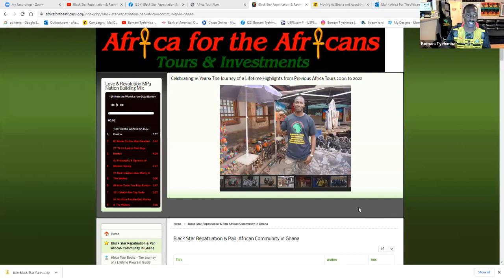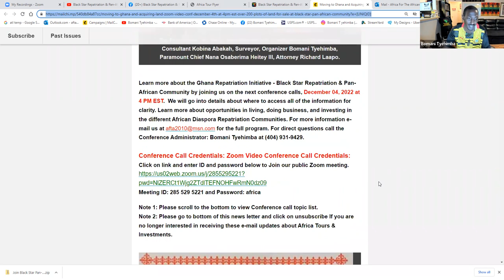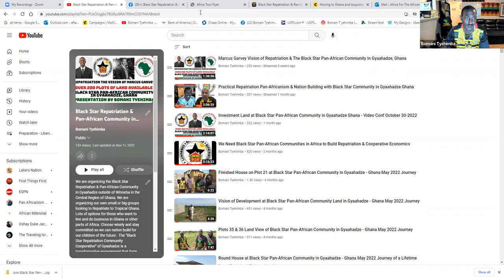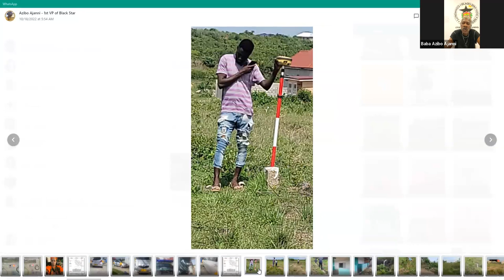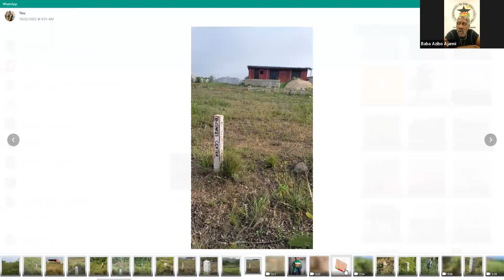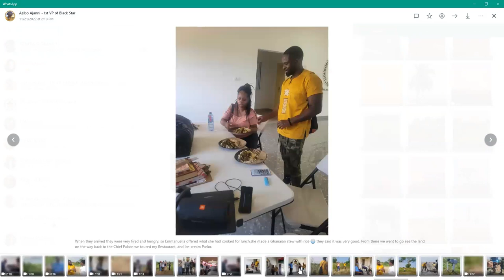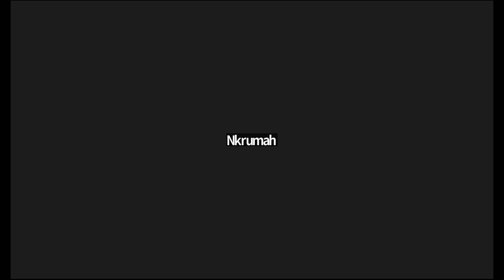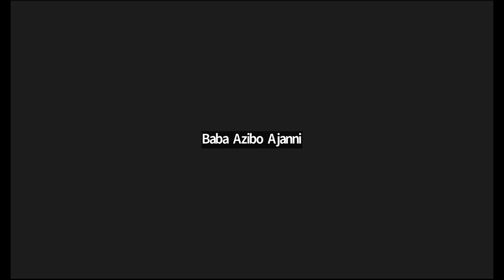Progress of Black Star Repatriation & Pan African Community in Gyaahadze, Ghana - Dec 4, 2022 Conf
Live Ghana Real Estate Presentation December 04, 2022. Bomani Tyehimba breakdown the Great investment opportunities with joining the Black Star Pan-African Community. This presentation is titled:  Land for Sale in Ghana on 15 and 60 Acres Development Project at Black Star Pan-African Community. We also assist members with relocation preparation including organizing Visa, residency, temporary housing, shipping arrangements, Land survey and Deed of assignment. Build your paradise with focus minded black people who understand black power cooperate economics.

We have over 200 plots of 80ft by 100ft lots available, both commercial and residential. View our website link for all info, price and more if you are interested in our community in Ghana.

Join our next Journey of a Lifetime to Ghana Dec 24, 2022 to Jan 5, 2023; Senegal & The Gambia March 31- April 10, 2023; Ghana May 24-June 5, 2023; Rwanda July 20-30, 2023; Tanzania Nov 16-27, 2023; South Africa Dec 24, 2023 – Jan 4, 2024 and Liberia March 29- April 9, 2024. Visit our website for details on future Africa Tours & Investments Subscribe to our YouTube channel and get all of the video highlights View our photo galleries on FB Twitter IG Email me at or Bomani Technology: Service-Support-Consultation.